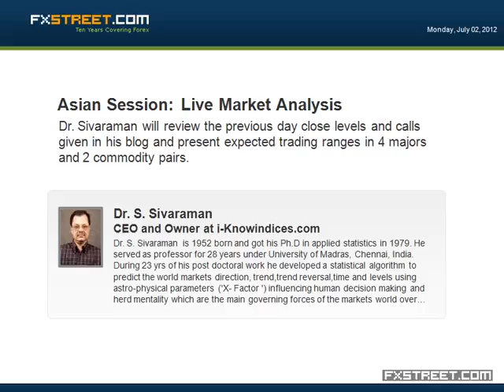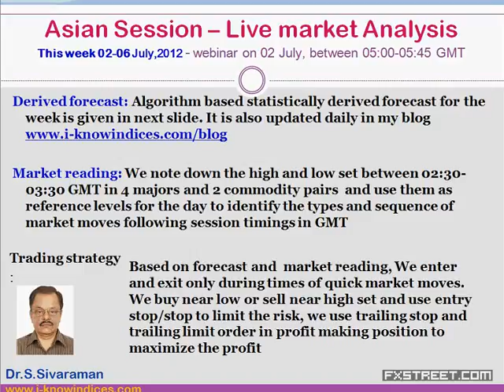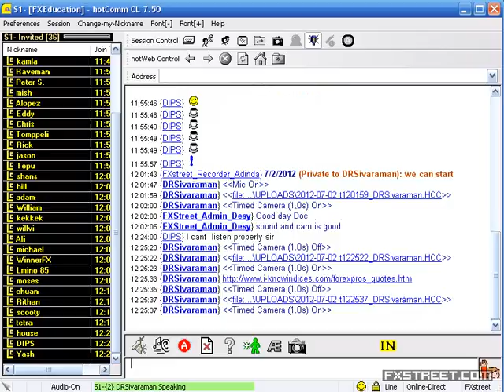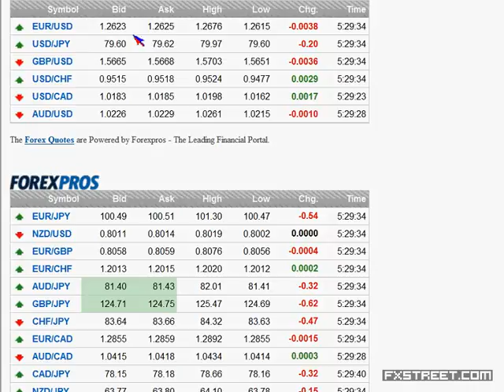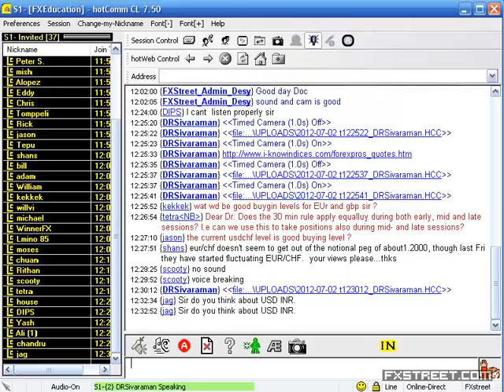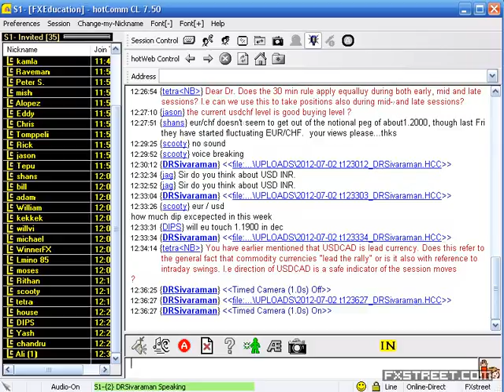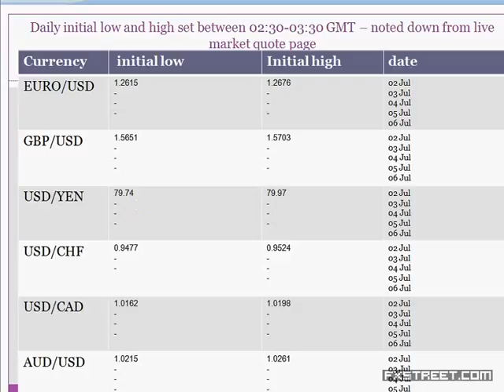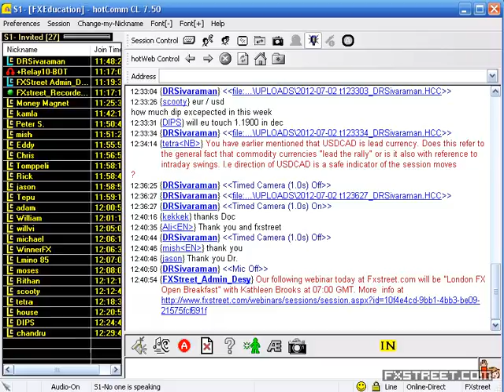Dr. S. Sivaraman: Asian Session: Live Market Analysis (Jul 02, 2012)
Date of issue: 02 July 2012. Speaker: Dr. S. Sivaraman. Dr. Sivaraman will review the previous day close levels and calls given in his blog and present expected trading ranges in 4 majors and 2 commodity pairs.